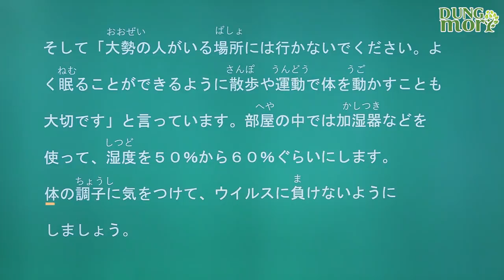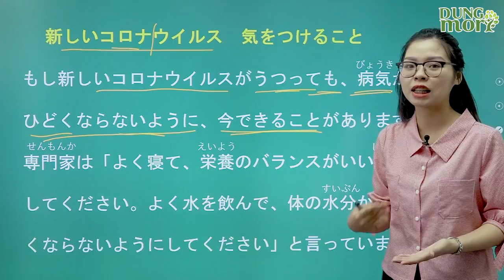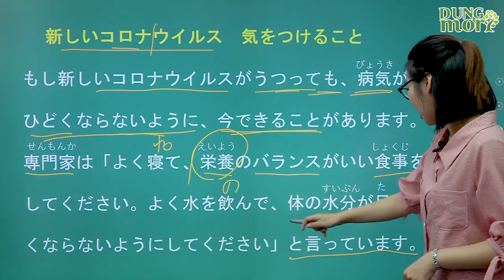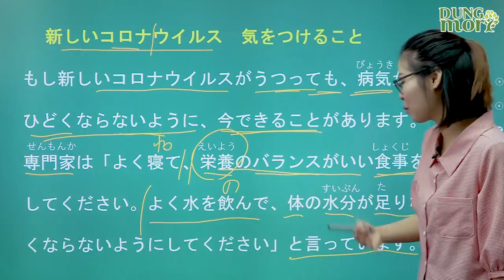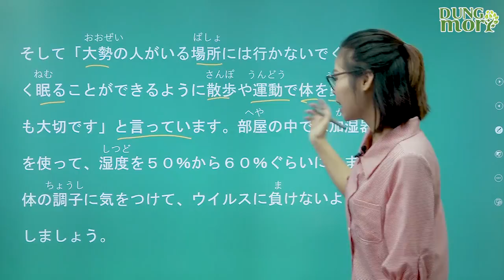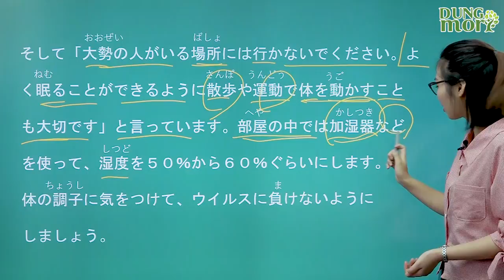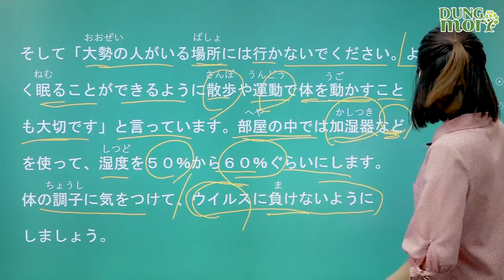Đọc báo Nhật #14 "Những việc cần chú ý về virut corona mới" 【Dungmori#2020#21】